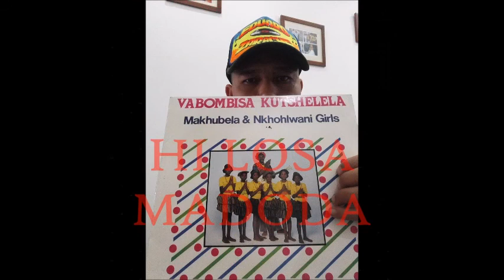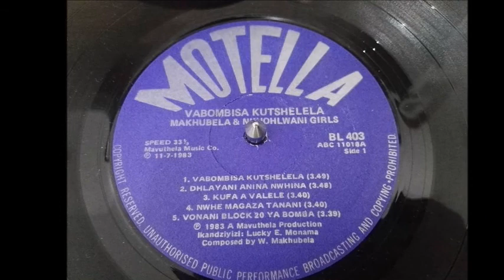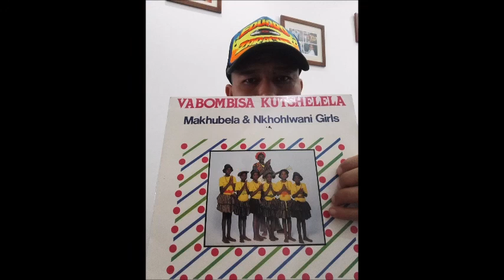HI LOSA MADODA LA CHAPARRA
VABOMBISA KUTSHELELELA
MAKHUBELA NKHOHLWANI GIRLS
IMPULSADO POR EL PARRANDERO DE CARTAGENA
Champeta africana LA CHAPARRA